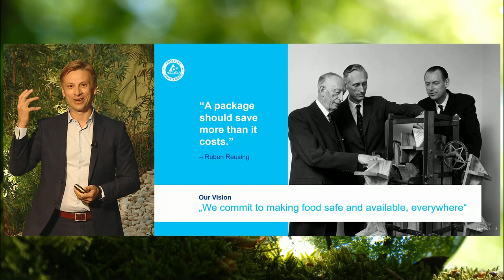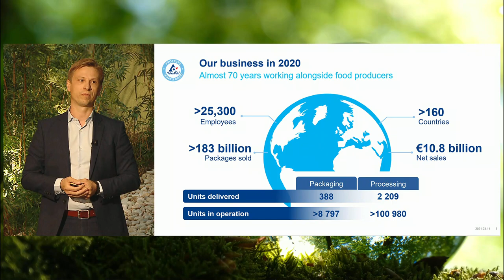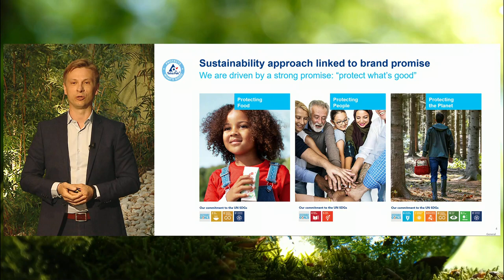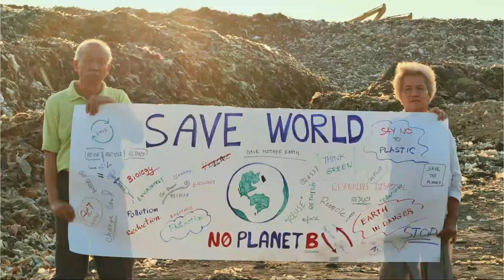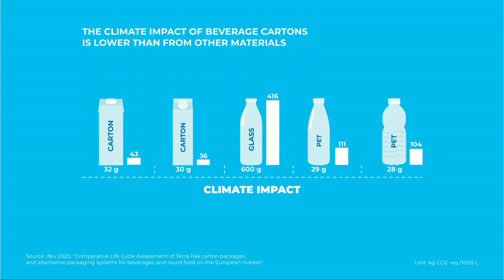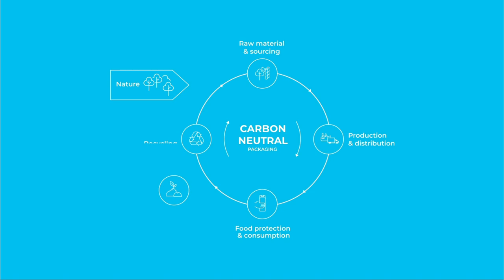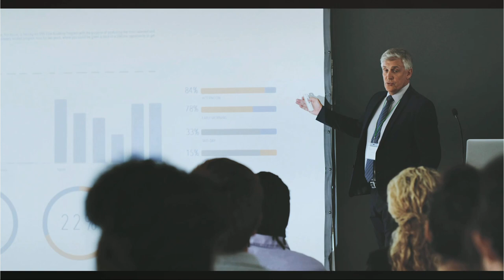How can you react to the evolving sustainability agendas in Asia and Europe?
EY, Europa Forum Lucerne and Green Business Switzerland have joined forces to tackle some of today’s most pressing sustainability issues – to get inspired, to learn and to have a positive and lasting impact for all of us. By investing in thought leadership now, we want to shape a greener future for our clients, our communities and our children.

In a series of sustainability events, hosted by sustainability executives of Swiss-based international companies, we will shine the spotlight on challenges, trends and best practices around sustainability as well as ambitions to decarbonize businesses. Deep-dive interviews, corporate case studies and expert panel discussions will deliver unprecedented insights – and concrete calls to action.

Tetra Pak will kick-off the conversation with an exclusive virtual event for selected participants from the world of politics, business and science. As host of our first sustainability event, Tetra Pak will facilitate a discussion with invited speakers to share trends, challenges and best practices on a journey to become more sustainable and to decarbonize businesses. With a special focus on evolving sustainability agendas in Asia and Europe, the event promises interesting international perspectives.
The event took place on June 2, 2021. The recording of the webinar and a summary is available at the  site «Insights».